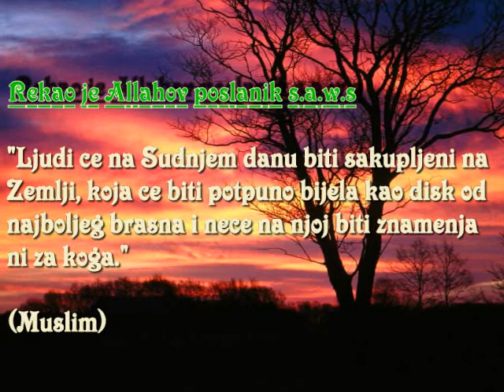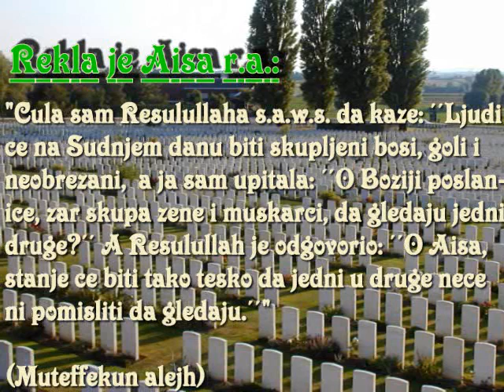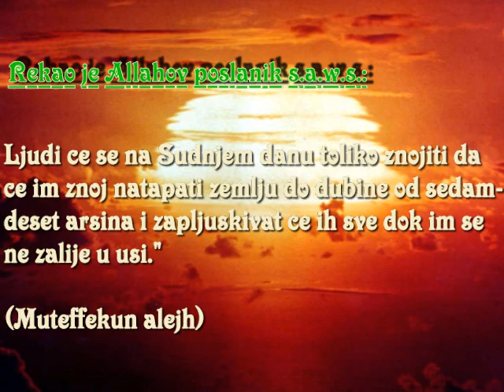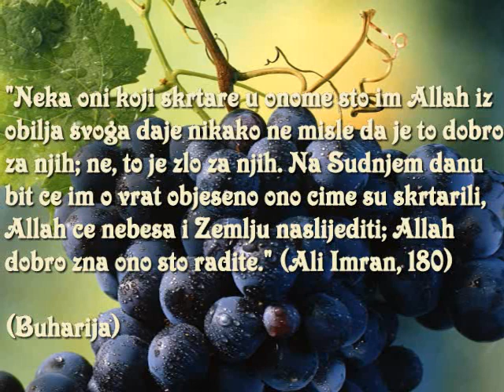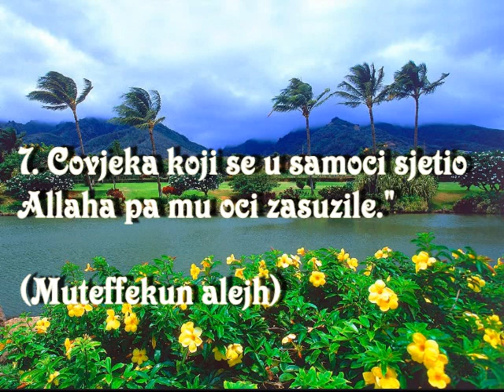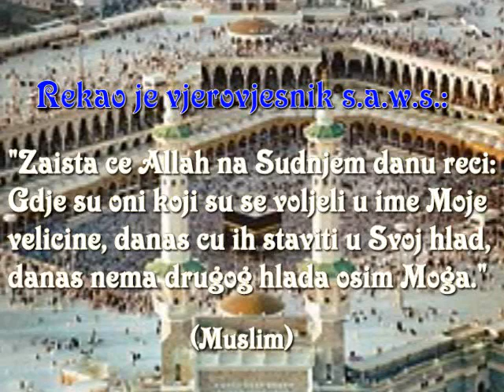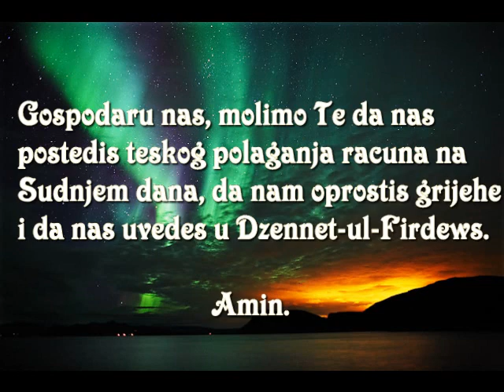Sudnji dan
Hadisi na...